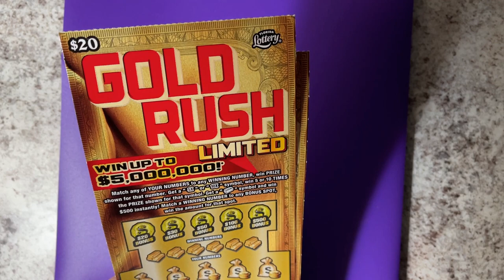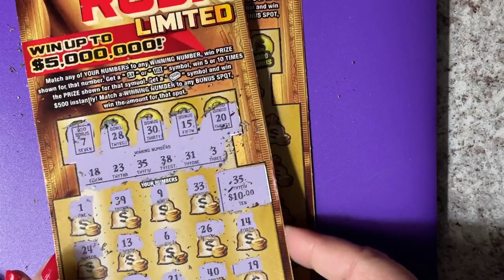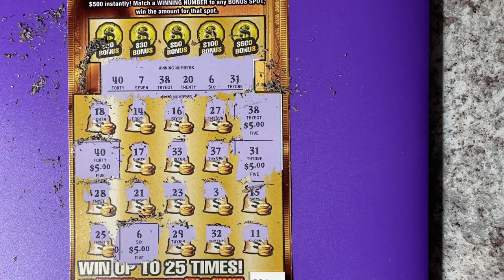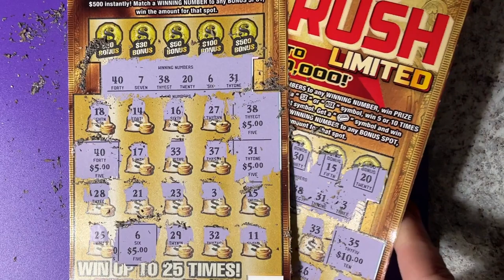Gold Rush Ltd Tickets 23 and 24, From Florida Lottery